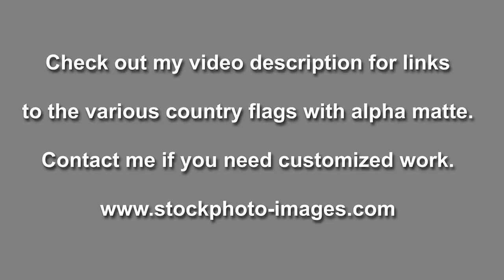HD Stock Footage - USA flag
Find the USA flag and other country flags If you are purchasing anything from Pond5 I'd be grateful if you could use the following referral Feel free to contact me if you have any questions regarding my stock footage clips.